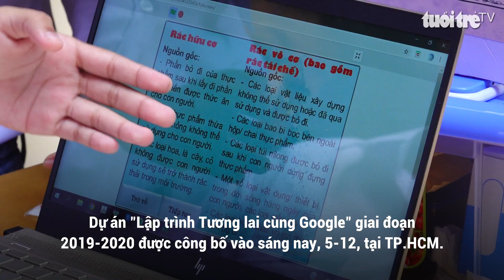Ra mắt dự án lập trình tương lai cùng Google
Dự án "Lập trình Tương lai cùng Google" giai đoạn 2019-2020 được công bố vào sáng nay, 5-12, tại TP.HCM. Dự án do Google phối hợp với Quỹ Dariu tổ chức, hướng đến việc dạy các em học sinh tiểu học và trung học Việt Nam học ngôn ngữ lập trình. Ngoài ngôn ngữ lập trình, dự án còn trang bị cho các em kiến thức sử dụng an toàn và khai thác hiệu quả Internet, phát triển tư duy sáng tạo.